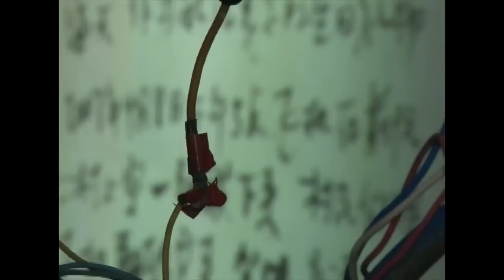Cai Guo Qiang Exposição no CCBB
A exposição "Da Vincis do Povo", do renomado artista chinês Cai Guo-Qiang é uma apaixonada defesa do direito que todo ser humano tem de ser livre para sonhar; inventar e transformar a si próprio em criador.